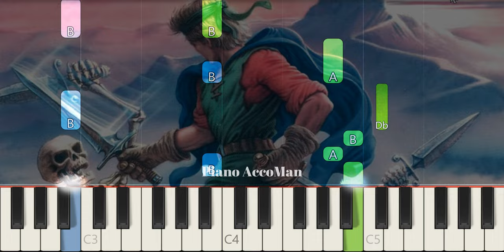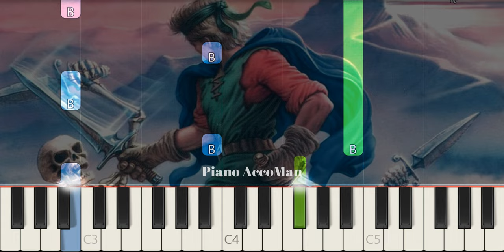Shining Force Theme Song On Piano EASY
If you want to learn how to play "Shining Force" on Piano, this tutorial is for you!

About:
In this video learn how to play Shining Force on piano using this Easy Piano Tutorial.